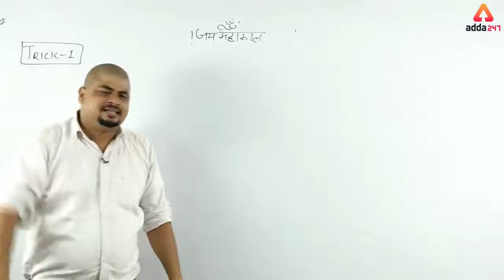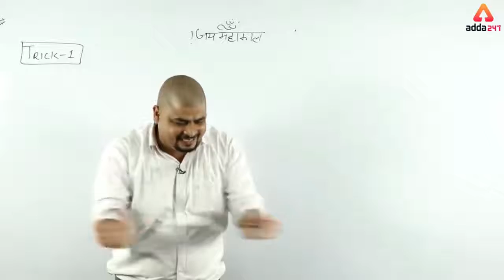नौकरी ऐसे नही मिलेगी छिननी पड़ेगी // dhasu_sir 🤔//